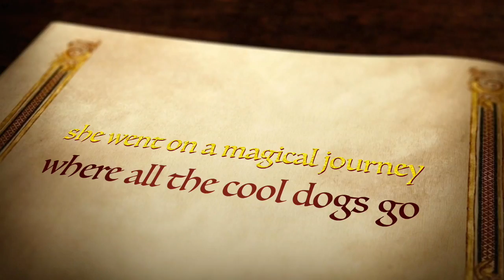Adventures of Princess Teela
This video is about Adventures of Princess Teela